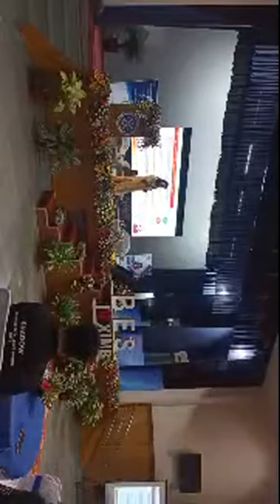BES 2022 Day 3 Morning Session Auditorium